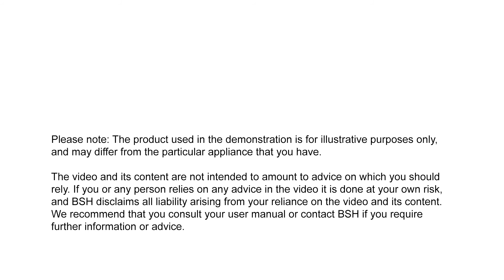How to clean your NEFF Induction cooktop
Taking good care of your NEFF Induction cooktop is made easy with our cleaner!